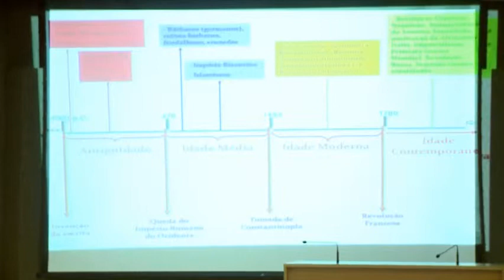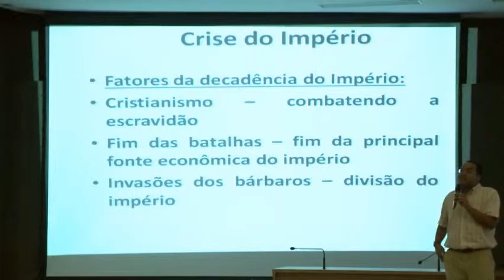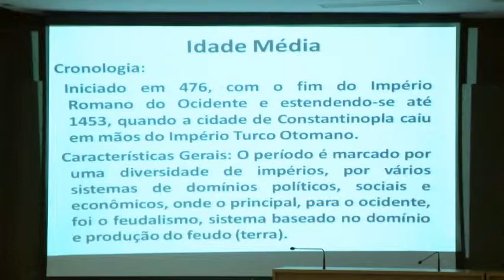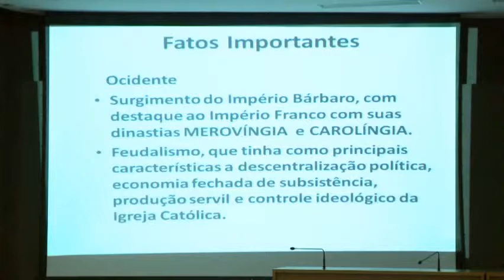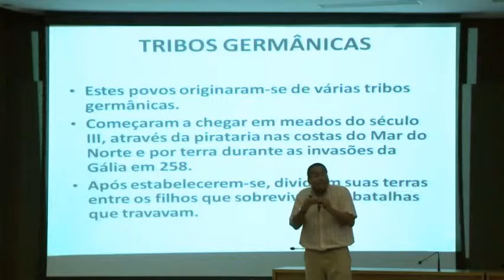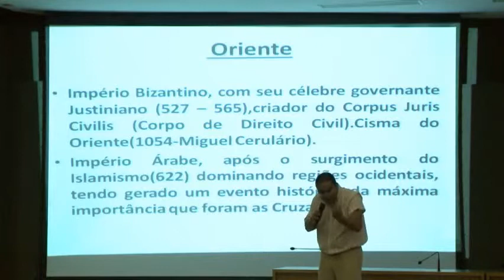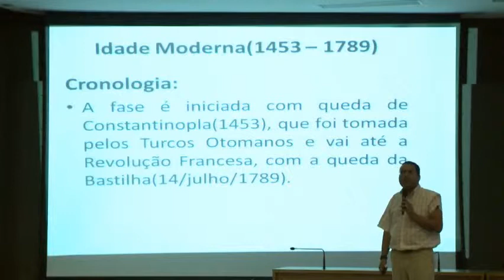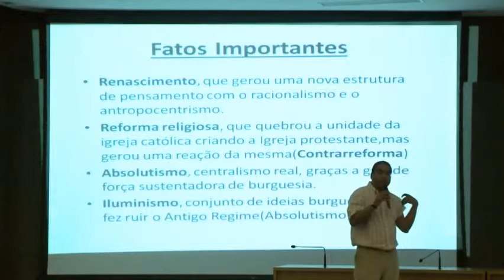História Geral 07/04/18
Alcance.Enem 2018
Aula de História Geral
Professor João André